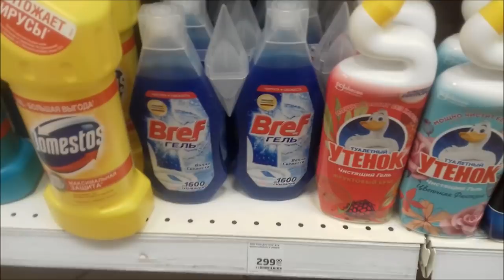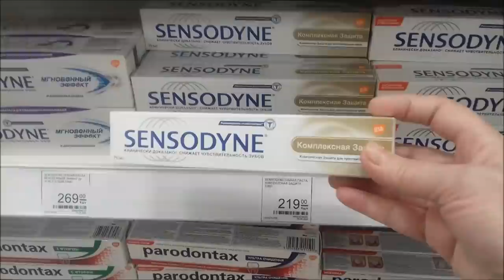Готовка, болталка, уход за лицом, ответы на вопросы, влог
Соус с индейкой в мультиварке, жареная рыба, уход за лицом, болталка, отвечаю на вопросы, влог.